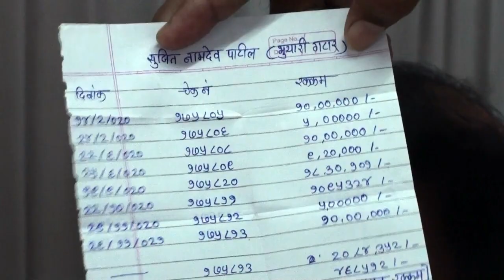ग्राम सभा खाड़ीपार भिवंडी || gram sabha khadipar bhiwandi || 15 august gram sabha || gaon devi hall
ग्राम सभा खाड़ीपार भिवंडी || gram sabha khadipar bhiwandi#bhiwandinew

newsofbhiwandi